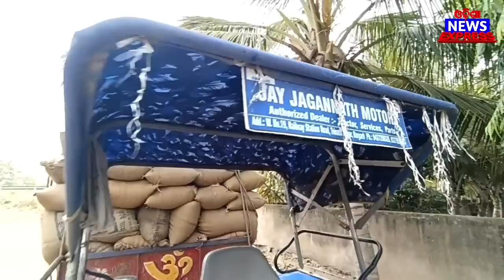"ଚାଷୀର୍ ହକ୍" II ରାଇସ୍ ମିଲ୍ ଉପରେ ଗ୍ରାଉଣ୍ଡ୍ ଜିରୋ ରିପୋର୍ଟ II ମହା କଭରେଜ ଭାଗ୍: ୭